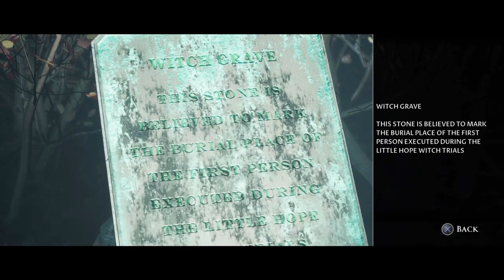LITTLE HOPE - STAR GAME PLAY PART 10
LITTLE HOPE  - STAR GAME  PLAY DARK PICTURES - PART 10

Salah satu identitas game-game racikan Supermassive, dari Until Dawn hingga Man of Medan di masa lalu selalu berkutat pada aksi terperangkapnya sekelompok orang di tengah situasi horror penuh misteri dengan opsi dan konsekuensi yang biasanya akan mempengaruhi probabilitas setiap dari mereka, untuk keluar dari situasi ini hidup-hidup. Konsep serupa juga tetap akan ditawarkan di Little Hope. Yang membedakannya? Karakter dan tema.

Dengan narasi yang tetap disajikan oleh karakter benang merah – The Curator, Anda kini akan menyelami kisah sekelompok mahasiswa bersama dengan sang dosen yang terperangkap di sebuah desa berkabut penuh misteri bernama The Little Hope. Mereka tidak merencanakan hal tersebut, hanya saja bus yang mereka tumpangi berujung terbalik dan membuat mereka terdampar di sana. Adalah Andrew, Angela, Taylor, Daniel, dan dosen mereka – John yang terjebak di sini. Seperti yang bisa diprediksi, Little Hope memang bukan kota biasa. Hanya butuh waktu beberapa menit sebelum mereka menemukan beragam keanehan di luar nalar.

dan saya menggucapkan terimakasih buat kalian yang sudah suport channel ini.

dan Kalau kalian pinggin mendukung Channel ini dan Pinggin berdonasi bisa kirim wallet ke

Via bitcoin/btc:
1Cq5iFgvH1a8ogWy9djUorR5XD2K1jzNrW